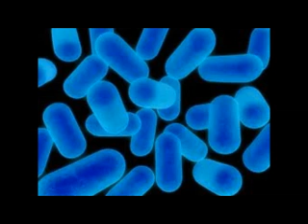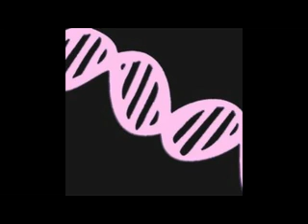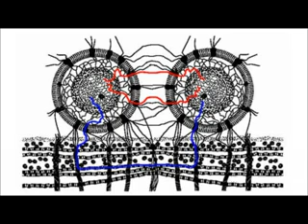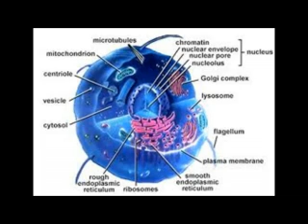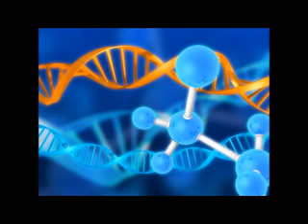Energy Healing with Bio-Energy - Part One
Training in the School of Chi Energy Heals Method:

Each client begins to learn how to create a Wave Form of Bioenergy to form on a specific image during the nerve fiber building practice.  This becomes a flow pattern that builds into an electromagnetic biophoton device. This first flow pattern is in a sitting position and easy to learn. We explain and show how to guide this image form through the entire body's nerve fiber system (guided through the arms, torso body and legs) learning how to use a cool temperature and relaxation to collect biophotons into a frequency image designed with your hormonal thoughts and good feeling... This process Heals the Mind and Body of Emotional and Physical intensities. or